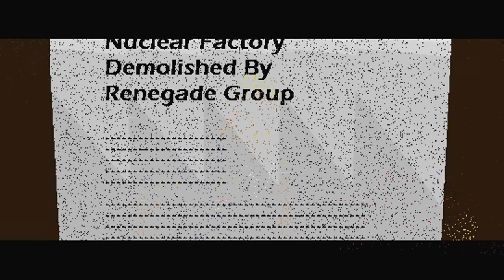Avengeance / Fear (unfinished)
Directed by Fat Puppy. 2003